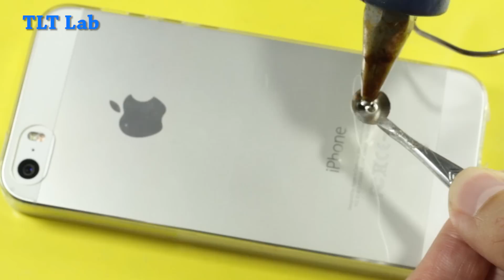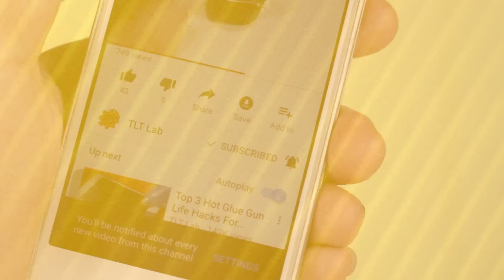03 Awesome Hot Glue Life Hacks for Crafting #22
03 Awesome Hot Glue Life Hacks for Crafting